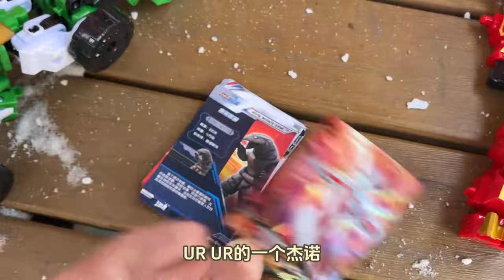大滑梯上发现一个奥特曼玩具 捡到心奇爆龙战车X3动力推土车